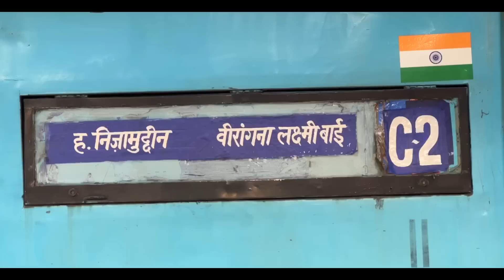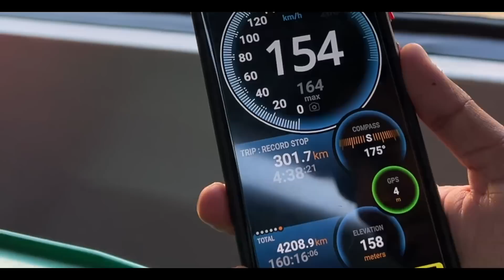Journey in India’s fastest train after 3 years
Gatiman express vlog